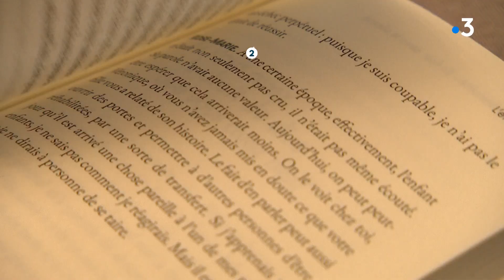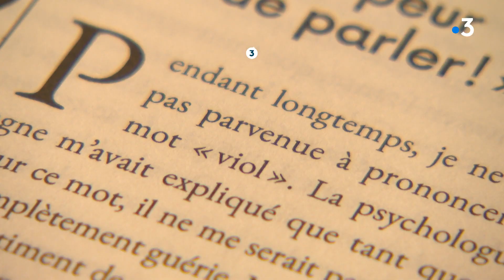Paroles de victimes de pédophilie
La pédocriminalité fait chaque année 165 000 victimes, dont 80 % dans la cellule familiale. Alors que la lourde chappe de plomb se soulève de plus en plus, 4 femmes, adhérentes de l'Action Catholique des Femmes ont écrit un livre, "en finir avec le silence", un ouvrage utile et poignant .
Reportage :  Florence Mabille de Poncheville et Antoine Morvan